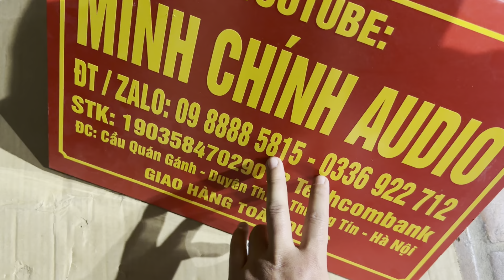Dựng Sub Hơi 50 JBL SRX 718, bass 50 rcf cacbon coil 125, oánh uy lực luôn, lh zalo 0988885815